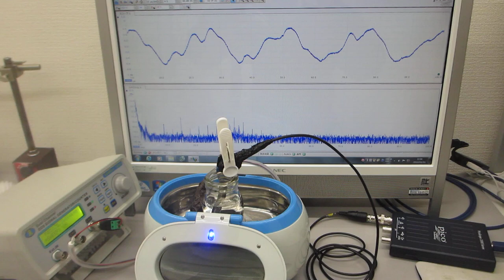超音波システム（音圧測定解析・発振制御）と超音波洗浄器を利用した実験 ultrasonic-labo